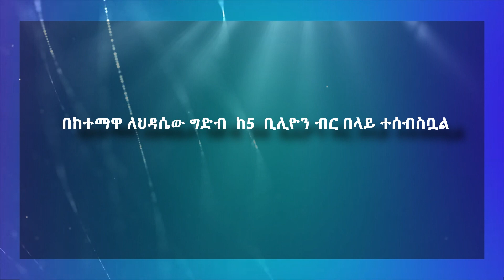በአዲስ አበባ ለህዳሴ ግድብ ከ5 ነጥብ 7 ቢሊዮን ብር በላይ ተሰብስቧል